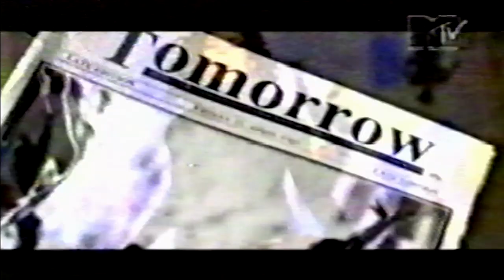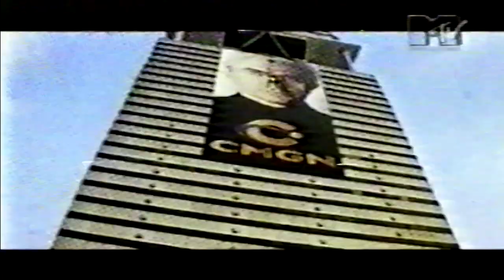Sheryl Crow - Tomorrow Never Dies